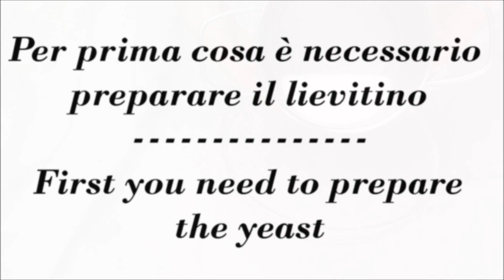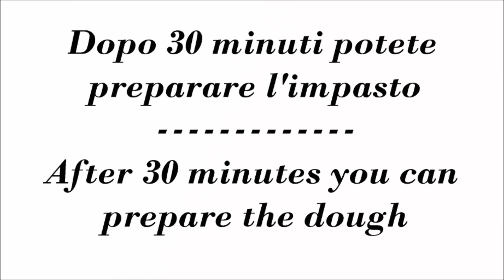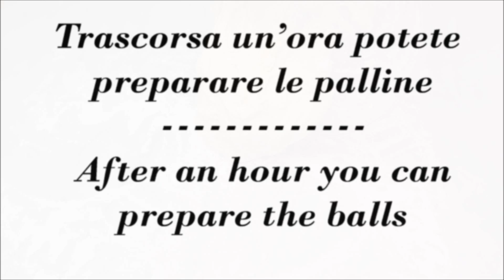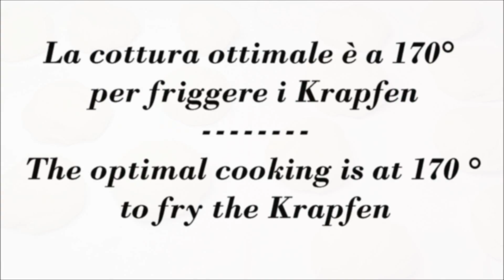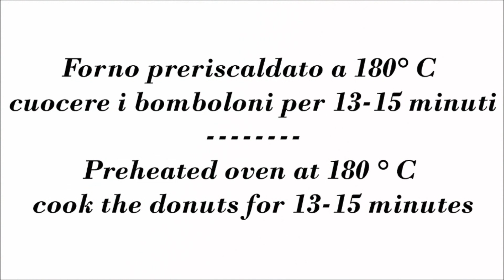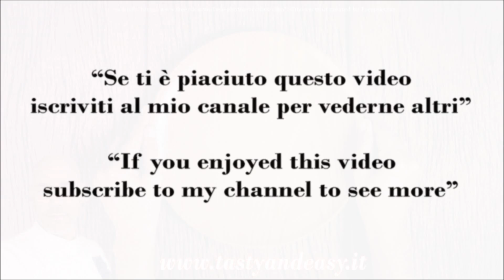BOMBOLONI - KRAPFEN SOFFICISSIMI Ricetta Facile e DELIZIOSA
ENGLISH - ITALIANO - ESPAÑOLA - FRANÇAIS - DEUTSCH . PORTUGUÊS - РУССО – 한국어 - 日本の - اللغة العربية
krapfen Soffici al Forno e Fritti Ricetta Facile Passo Passo | krapfen Soft Baked and Fried Easy Recipe

Ingredienti per lievitino:
latte 30 g tiepido
Lievito di birra 30 g
Zucchero a velo 30 g

Ingredienti per l'impasto:
3 tuorli di uovo
1 pizzico di sale
Latte 250 g
Burro fuso 100 g
1/2 bicchierino di rum

Ingredients for yeast:
milk 30 g warm
Brewer's yeast 30 g

Ingredients for the dough:
500 g flour
3 egg yolks
Icing sugar 30 g
1 pinch of salt
Milk 250 g
Melted butter 100 g
1/2 small glass of rum
Fry oil

Ingrédients pour levure:
lait 30 g chaud
Levure de bière 30 g
Sucre glace 30 g

Ingrédients pour la pâte:
500 g de farine
3 jaunes d'oeufs
1 pincée de sel
Lait 250 g
Beurre fondu 100 g
1/2 petit verre de rhum

Zutaten für Hefe:
Milch 30 g warm
Bierhefe 30 g
Puderzucker 30 g

Zutaten für den Teig:
500 g Mehl
3 Eigelb
Puderzucker 30 g
1 Prise Salz
Milch 250 g
Geschmolzene Butter 100 g
1/2 kleines Glas Rum

Ingredientes para o fermento:
leite 30 g quente
Levedura de cerveja 30 g
Açúcar em pó 30 g

Ingredientes para a massa:
500 g de farinha
3 gemas
1 pitada de sal
Leite 250 g
Manteiga derretida 100 g
1/2 copo pequeno de rum

Ingredientes para levadura:
leche 30 g tibia
Levadura de cerveza 30 g
Azúcar glas 30 g

Ingredientes para la masa:
500 g de harina
3 yemas de huevo
1 pizca de sal
Leche 250 g
Mantequilla derretida 100 g
1/2 vaso pequeño de ron

Ингредиенты для дрожжей:
молоко 30 г теплое
Пивные дрожжи 30 г

Ингредиенты для теста:
500 г муки
3 яичных желтка
Сахарная пудра 30 г
1 щепотка соли
Молоко 250 г
Топленое масло 100 г
1/2 маленького стакана рома

효모 성분 :
따뜻한 우유 30g
맥주 효모 30g
착빙 설탕 30g
밀가루 50g

반죽 재료 :
밀가루 500g
계란 노른자 3 개
착빙 설탕 30g
소금 1 핀치
우유 250g
녹은 버터 100g
럼 1/2 작은 유리
튀김 용 기름

酵母の成分：
牛乳30 g温かい
ビール酵母30 g
アイシングシュガー30 g
小麦粉50 g

生地の材料：
小麦粉500 g
卵黄3個
ひとつまみの塩
牛乳250 g
溶かしバター100 g
ラム酒の1/2杯
フライ用オイル

مكونات الخميرة:
حليب 30 غ دافئ
خميرة البيرة 30 جم
سكر سكر 30 جم
طحين 50 جم

مكونات العجين:
500 غرام دقيق
3 صفار البيض
1 رشة من الملح
الحليب 250 غرام
ذاب الزبدة 100 غرام
نصف كوب صغير من الروم
زيت للقلي